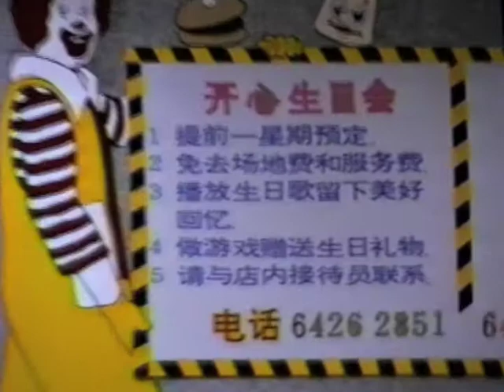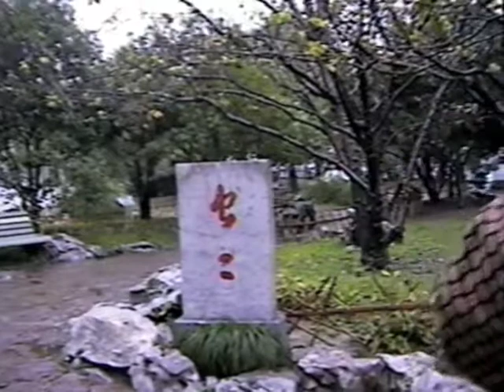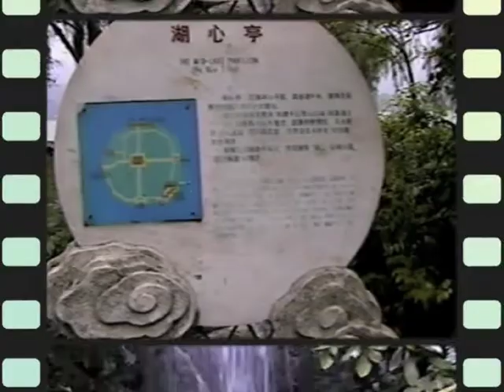China Trip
Really boring to watch unless you have been there yourself.  Trip to China's small villages and ethnic cultures.